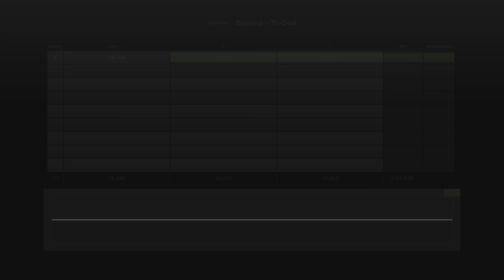Gran Turismo 7 - Toyota GT-One (TS020) '99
GT7 Auto Präsentation.